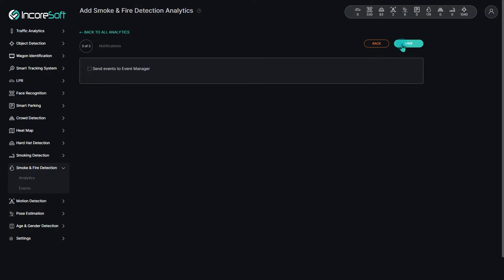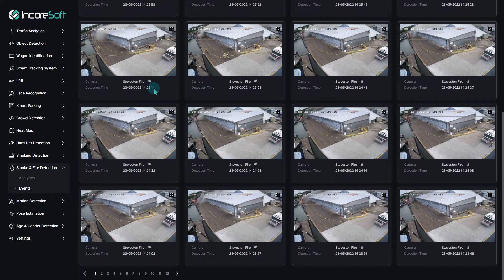VEZHA® Smoke & Fire Detection // DEMO // 06.22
IncoreSoft smart video analytics make it possible to detect smoke and fire in critical environments on the early stage.
    The system distinguish smoke from the fire, preventing the quick escalation of already dangerous situation.
    In cases where traditional detection technologies fail, IncoreSoft video analytics are a reliable, failsafe solution to protect people, property and production process.